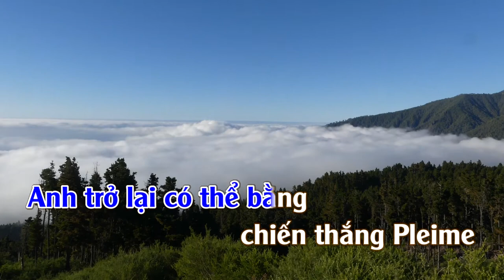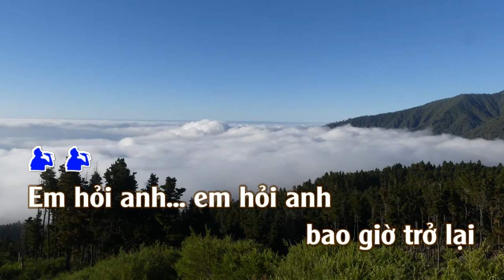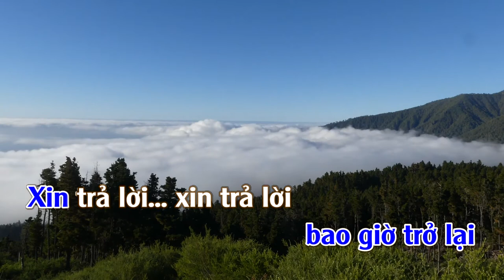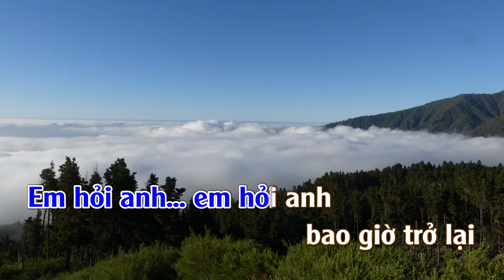Kỷ Vật Cho Em | Karaoke | Tone | Nam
Kỷ Vật Cho Em